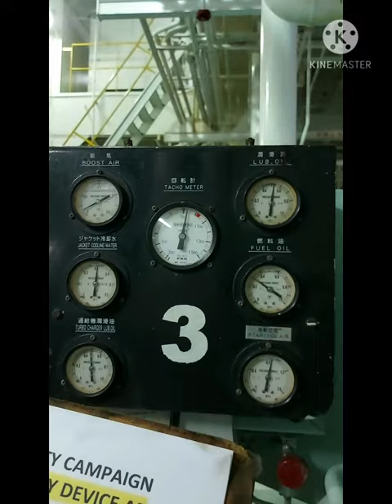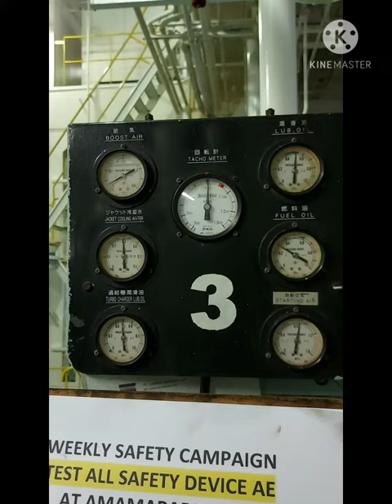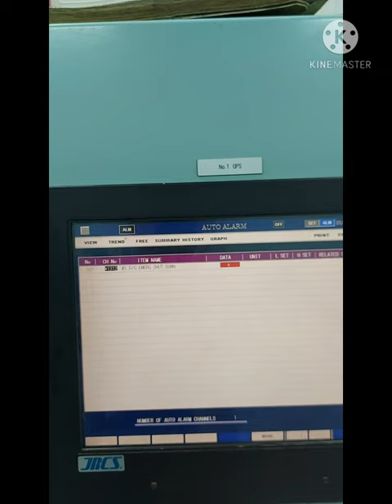Over Speed test AUX ENGINE